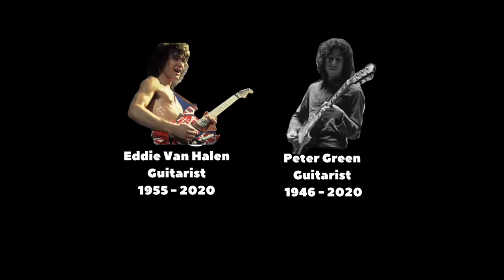Happy Next Christmas by Gary Hudson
A eulogy/tribute/complaint